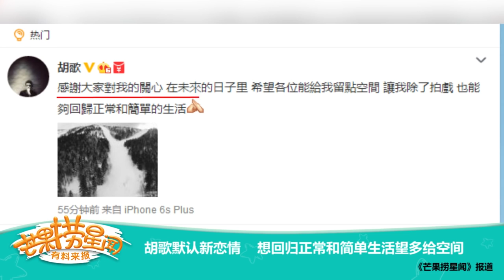《芒果捞星闻》 Mango Star News：胡歌默认新恋情想回归简单生活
本期精彩 - 胡歌默认新恋情想回归简单生活